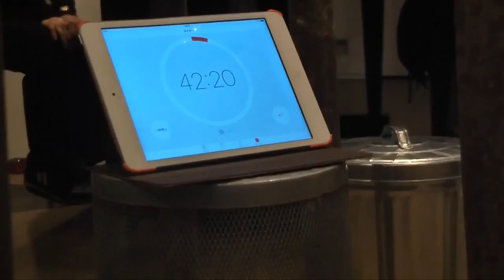ZBO - ‪藤本由紀夫＋.es＋ZBOオーケストラ @Gallery Nomart 2015.12.5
ZBO (Zinc Buckets Orchestra）
Yukio Fujimoto ＋.es（Takayuki Hashimoto & sara）,Gallery Nomart
協賛：渡辺金属工業株式会社（OBAKETSU）、伊豆オルゴール館

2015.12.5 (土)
｢今村源 + 東影智裕：共生 / 寄生 – Forest｣展
クロージング・イベント：カスタマイズドZBOコンサート
@Gallery Nomart ギャラリーノマル

出演：藤本由紀夫 Yukio Fujimoto ＋.es (ドットエス：橋本孝之&sara)＋ZBOオーケストラ

“今村源＋東影智裕：共生 / 寄生 – Forest”展 (キュレーション：加須屋明子)最終日のパフォーマンス。
この日だけ会場内の至る所にZBOが“共生/寄生”し、ノマルディレクター林の挨拶後、アートとサウンドもまた“共生/寄生”するというパフォーマンスを行った。

■パフォーマンス内容(企画：藤本由紀夫)
45分のタイマーが用意され、その時間内にZBOオーケストラ団員は3回だけ、パフォーマー(藤本由紀夫、ドットエス：橋本孝之&sara)は1回だけ演奏するというルール。内容と時間は自由。

藤本が幾つかのZBOにエフェクターを装着。エレクトロニクスZBOの音、生のZBOサウンド、更に会場の音をマイクで集音した音も入り交じる。橋本孝之はサックスのロングトーンを数回のみ、saraはピアノの内部奏法とピアノ低音を数回演奏。藤本はエレクトロニクスのパフォーマンスを1回。
45分でタイマーが切れるが、なぜか一つのZBOのオルゴールのネジが止まらず延々リピート、その音が切れるまで全員で見守るという不可思議なエンディングにより共生/寄生の展覧会とコンサートは幕を閉じた。

since 2013
Art&Soundの実験的プロジェクト−ZBOオーケストラ！
“ZBO”は、亜鉛メッキ鋼鈑で作られたバケツ（OBAKETSU）にオルゴールを組­み合わせた、藤­本由紀夫＋.es（ドットエス）＋ギャラリーノマルのコラボレーショ­ンによるマルティ­プル作品。

藤本選曲による100曲のオルゴールはいったんシリンダー（リズム）と櫛歯（音階）に­­分解。偶然の組み合わせで再びオルゴールに組み立てる事により、予測不能な音を奏で­る­"オンチなオルゴール"となる。

そのオルゴールを大小4種類、合計90点のOBAKETSUにセットしたのが音の鳴る­­アート作品、ZBOである。所有者は「オーケストラ団員」として自身のZBOを使ってパフォーマンスやワークショ­ップ参加等の活動（任意）を展開。ZBOは継続的なArt&Soundのプロジェクト­名でもある。